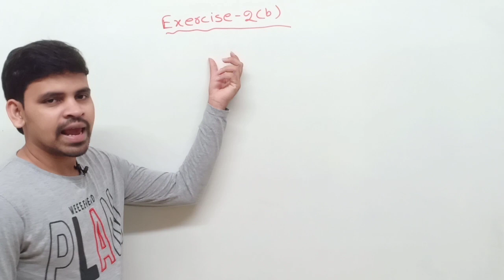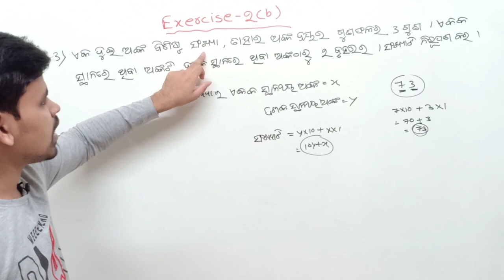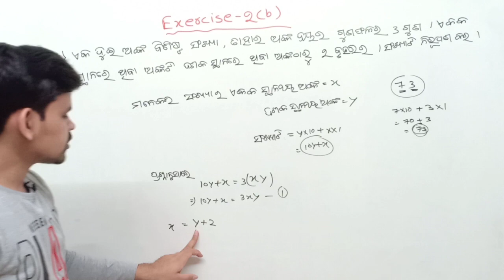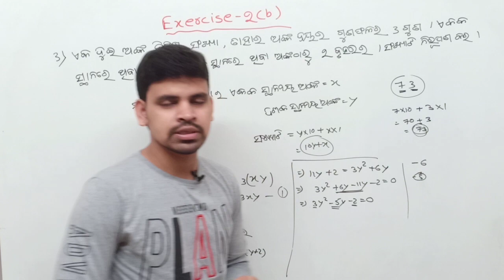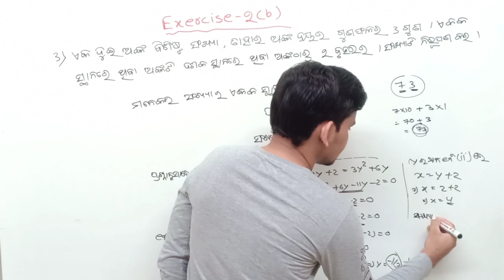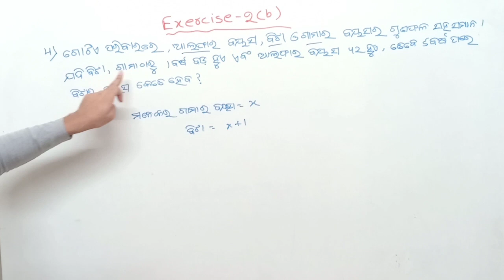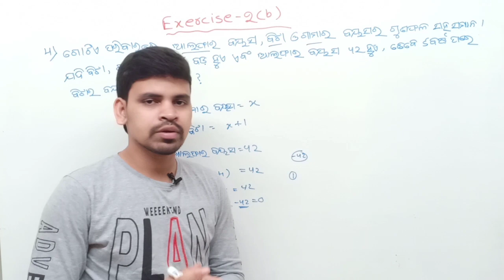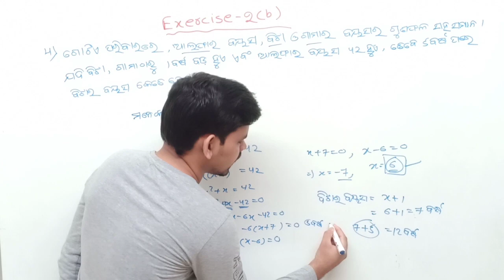Quadratic equation odia||ଦ୍ବିଘାତ ସମୀକରଣ exercise 2(b) question no.(3)(4)(5)||dwighata samikaran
About me : Hi my self Izzat kumar I am from gunupur

About this video :In this video I am explaining about quadratic equation exercise 2 (b)question no.(3)(4)&(5)